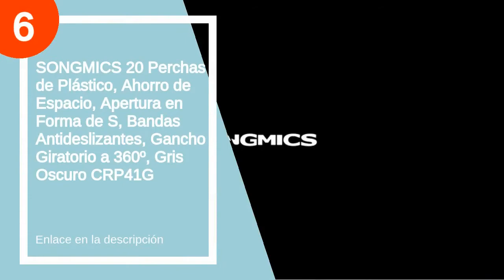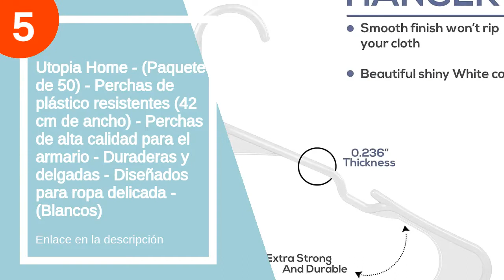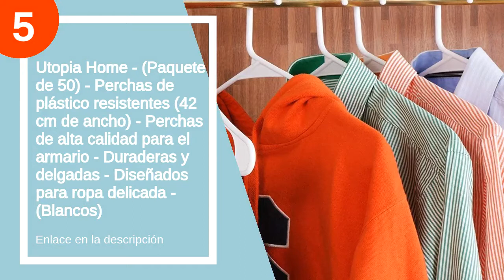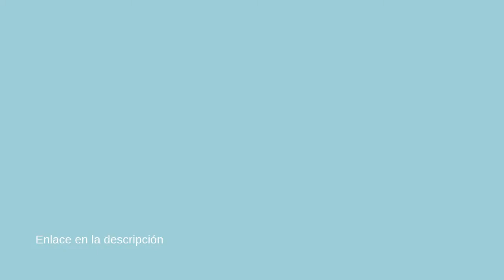Las 7 mejores perchas ropa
✋  Aquí están las 7 mejores perchas ropa disponibles en el mercado.

??? ENLACES DE COMPRA PERCHAS ROPA ???

7) Perchas de Madera para Ropa, Pack de 20, Madera Maciza, Hombros con Muescas, Antideslizantes para Chaquetas, Camisas, Pantalones, Gancho Giratorio de 360°, Color Natural

6) SONGMICS 20 Perchas de Plástico, Ahorro de Espacio, Apertura en Forma de S, Bandas Antideslizantes, Gancho Giratorio a 360º, Gris Oscuro CRP41G

5) Utopia Home - (Paquete de 50) - Perchas de plástico resistentes (42 cm de ancho) - Perchas de alta calidad para el armario - Duraderas y delgadas - Diseñados para ropa delicada - (Blancos)

4) Amazon Basics - Perchas de terciopelo para camisas/vestidos - Paquete de 100, Negro

3) SONGMICS Set de 20 Perchas de Madera de arce Multifuncionales con Barra para Pantalones, Gancho Giratorio a 360°, Gancho Cromado Muescas, Color Natural CRW001-20

2) Amazon Basics - Perchas de plástico, resistentes, antideslizantes, con barra horizontal de goma, color gris, 30 unidades

1) Maxell Power CE Juego DE Perchas Madera Pack 20 Perchas 450X12MM Grado A+ Garantia

00:00 - Intro
00:10 - 7) Perchas de Madera para Ropa, Pack de 20,...
00:33 - 6) SONGMICS 20 Perchas de Plástico, Ahorro de Espacio,...
01:30 - 5) Utopia Home - (Paquete de 50) - Perchas...
02:33 - 4) Amazon Basics - Perchas de terciopelo para camisas/vestidos...
03:32 - 3) SONGMICS Set de 20 Perchas de Madera de...
04:26 - 2) Amazon Basics - Perchas de plástico, resistentes,...
05:47 - 1) Maxell Power CE Juego DE Perchas Madera Pack...